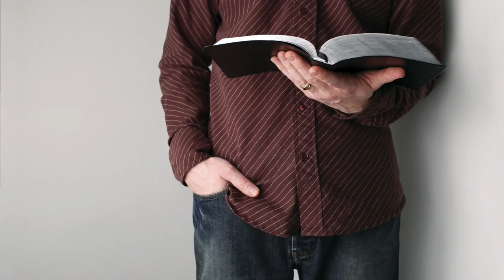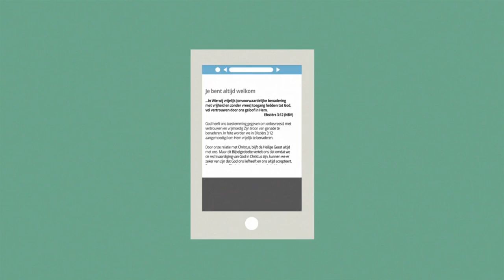Leer van je fouten – Joyce Meyer – Enjoying Everyday Life Nederlands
Sta niet langer toe dat de fouten uit het verleden jouw vreugde roven. Trek je lessen daaruit en begin te genieten van je leven.